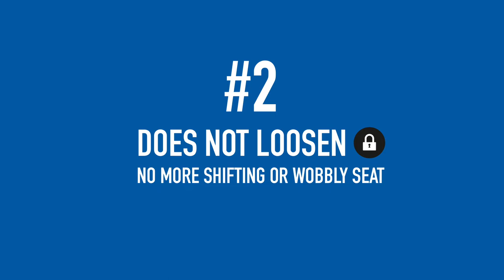Bemis Ultra-Fix® | 3 reasons you need a toilet seat with ultra-fix.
Private and public toilets have to withstand a lot - no wonder that toilet seats loosen or break quickly. This is not only dangerous and unpleasant, an exchange can also cost a lot of money. Not anymore! The Bemis Ultra-Fix™ professional toilet seat attachment has been specially developed to withstand extreme loads and ensure that the toilet seat remains firmly attached to the ceramic without loosening. Look for yourself!